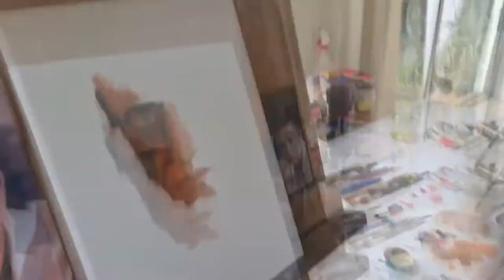Oil painting demo (Satyajit Ray)